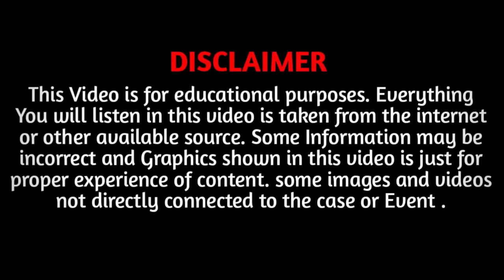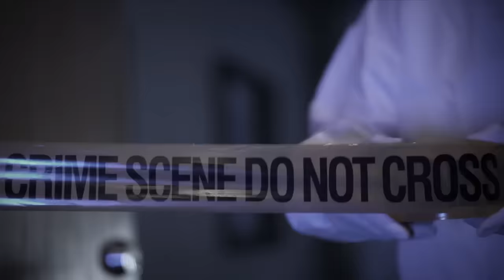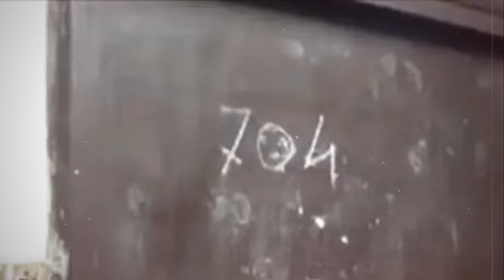She is DATING An Old Man Without Knowing His Past ! True Crime Documentary | EP 17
Hello everyone, My name is David. Today we're going to take a look at another Horrible case with you And this is the case of Monoj Sane.

On the 7th of June, in the year 2023, a case emerged from Room number 704 of Geeta Akashdeep Apartment on Meera Road in Thane city, Maharashtra. This case reveals a truth that astonishes everyone. In today's story, the victim experienced a betrayal in love, and the cost of that betrayal was so high that it had to be paid in a way no one had imagined.